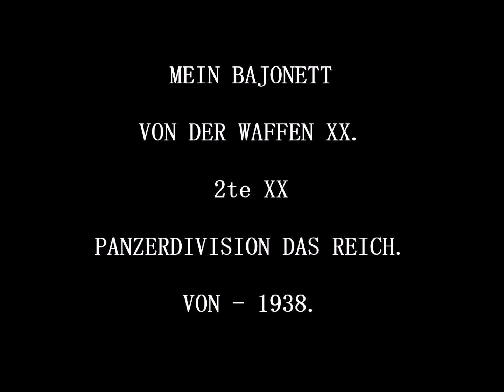Bajonett von der Waffen XX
Aus meiner Sammlung.
2te XX Panzerdivision
(DAS REICH) von 1938.